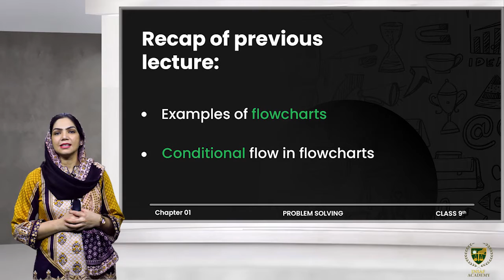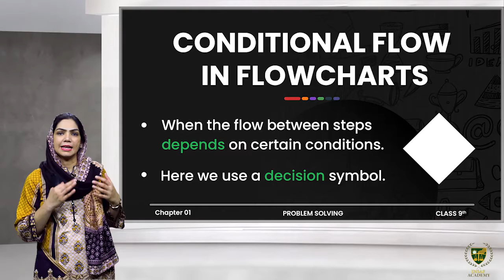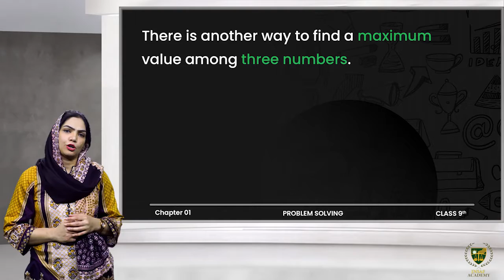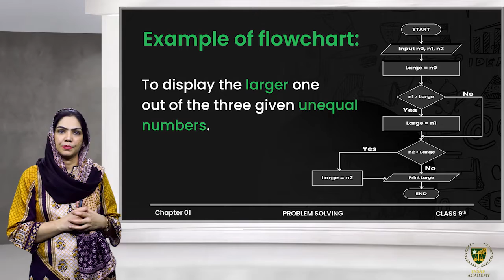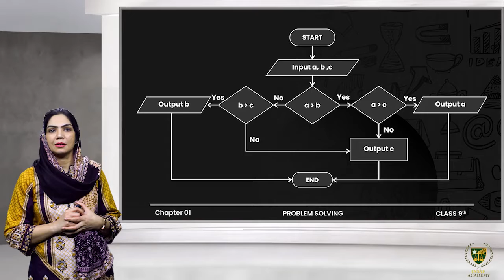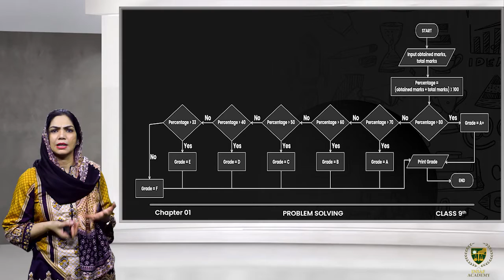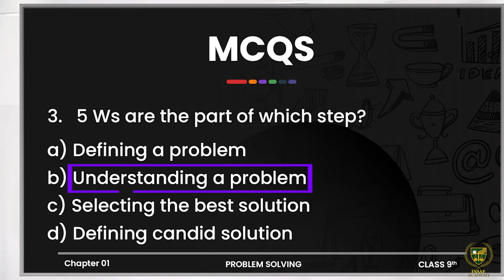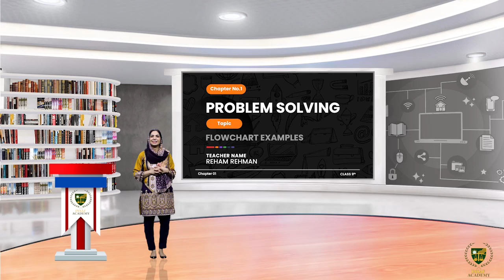Flowcharts| 9TH COMPUTER SCIENCE | CHP 01 | LECTURE NO 1.6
Flowcharts.